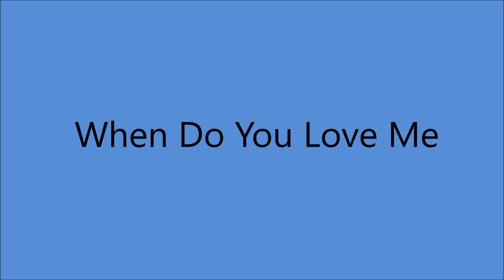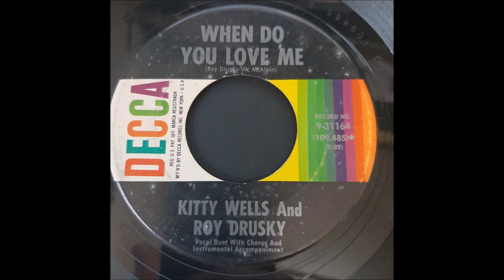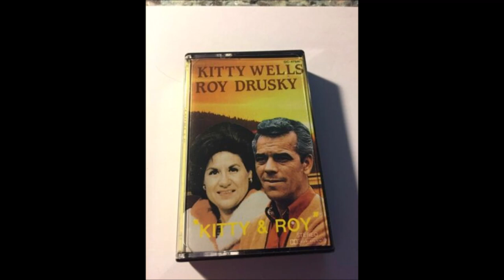Kitty Wells and Roy Drusky - When Do You Love Me [1960].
Written by  Roy Drusky - Vic McAlpin]

Kitty Wells [vcl leader/vcl duet]
 Roy Drusky [vcl refrain/vcl duet],
Herman B. “Pete” Wade [gt], Hank “Sugarfoot” Garland [gt],
Thomas Grady Martin [gt], Murray M. “Buddy” Harman [drums],
Floyd Cramer [piano] and The Jordanaires [vcl chorus]

ROY DRUSKY
Born Roy Frank Drusky jr in Atlanta, GA    [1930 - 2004]
 Active and Member of Grand Ole Opry